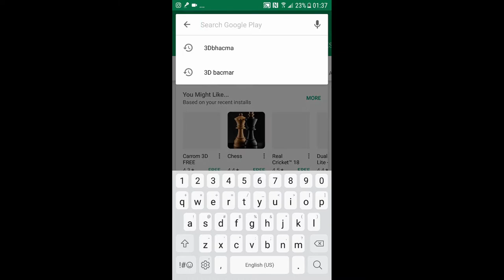aplikasi 3D benchmark cara mengecek clocspeed GPU lelet apa gaming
download di plastore
searc
3D benchmark